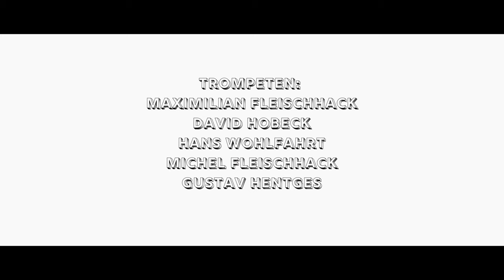Werkstatt Bigband Dresden feat. Julian Wasserfuhr - Minuano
Die Werkstatt Bigband, ein Ensemble aus Schülern des Sächsischen Landesgymnasium für Musik Dresden, Studenten der Hochschule für Musik Dresden "Carl-Maria von Weber" und Profis aus Sachsen, sind ein deutschlandweit einmaliges Ausbildungskonzept von Jazzmusiker*innen. Talentierte Jungmusiker des Gymnasiums finden einen Einblick in das Studium an der Dresdner Musikhochschule und kommen mit Profis in Kontakt, um sich über den Beruf als Musiker austauschen können.

Musikalisch ergibt sich somit ein hervorragender Klangkörper, der 2019 zum Deutschen Orchesterwettbewerb entsandt wurde.

Leitung: Sebastian Haas
Flügelhorn: Julian Wasserfuhr

Saxophone:
Elisa Kopperschmidt
Markus Rethberg
Jan Hoyer
Christian Wettin
Edgar Neumann

Trompeten:
Maximilian Fleischhack
David Hobeck
Hans Wohlfahrt
Michel Fleischhack
Gustav Hentges

Posaunen:
Oliver Zimmermann
Dorothea Hanf
Franziska Kleeberg
Philipp Thöricht

Gitarre:
Philipp Adam
Robert Arnold

Klavier:
Vincent Meissner

Bass:
Neil Richter

Drums:
Henri Reichmann
Theis Meckbach

Ton/Mix:
Dirk Homann

Tonassistent:
Max Pauls

Emanuel Uch

Videoassistent:
Katharina Lattke

Drohnenvideo:
Theis Meckbach